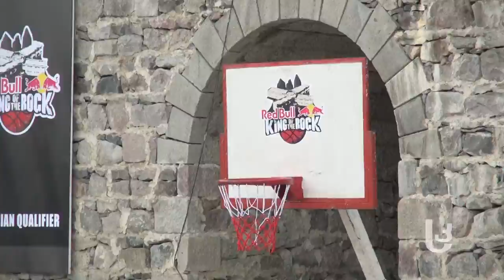Red Bull King of the Rock 2014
ქუჩის კალათბურთის ჩემპიონატს ახალციხის ციხემ მეორედ უმასპინძლა. 2013 წლის მსგავსად, Red Bull King of the Rock --ის გამარჯვებული წელსაც ვახტანგ ქადარია გახდა.